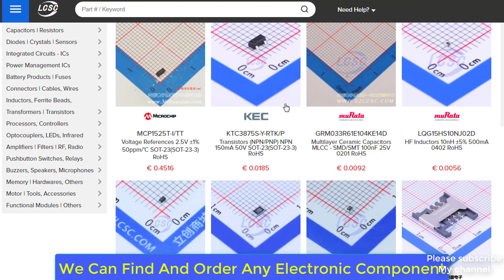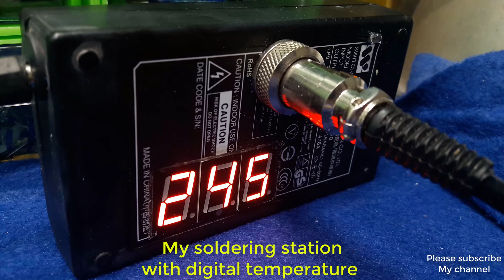Make a Cheap Hot Air Soldering Station At Home | American Electronics | LCSC Electronics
LCSC Electronics Homepage:
Connect with LCSC Electronics:
Hi friend. Today i will share to you how to Make a Cheap Hot Air Soldering Station At Home | American Electronics | LCSC Electronics
I share all file below include Schematic Diagram and Layout file.

portentiometter 10 kilo ohm
portentiometter 100 kilo ohm
screw terminal block connector kf128 pitch:5.08mm/0.2inch green 5.08mm kf128 x2
plug 8 pin ac 220v hot air gun handle with blower fan for soldering station